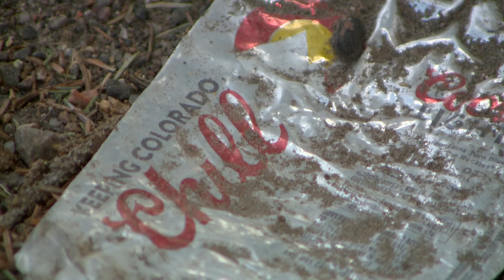Family remembers 14-year-old boy killed in Lakewood shooting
Francisco "Cisco" Laqui was shot at a friend's house in Lakewood on April 13 and was placed on life support. He died on April 19.

9NEWS (KUSA) is located in Denver, Colorado.